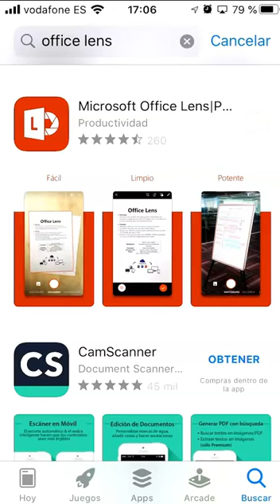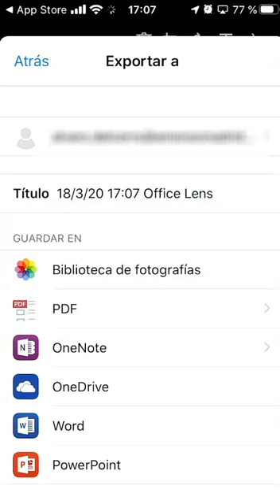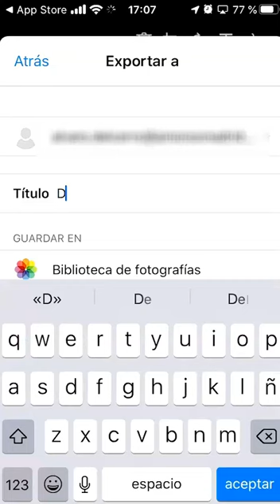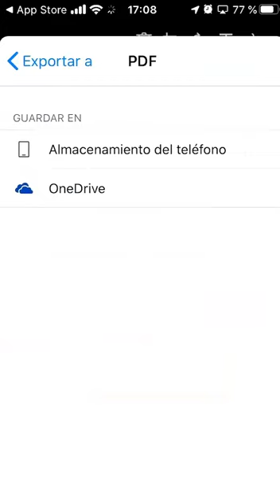OFFICE LENS: Escanéa un documento y conviértelo en PDF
Minitutorial que muestra paso a paso cómo descargar la aplicación, instalarla en el móvil y usarla para escanear un documento que convertir en PDF.